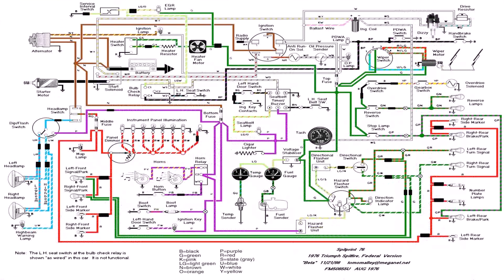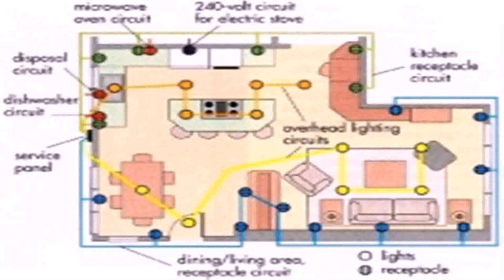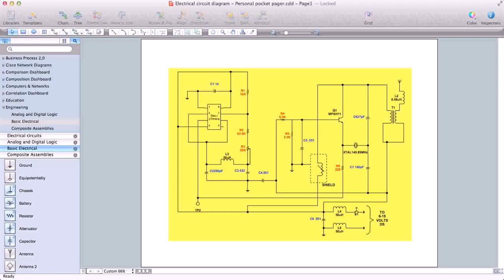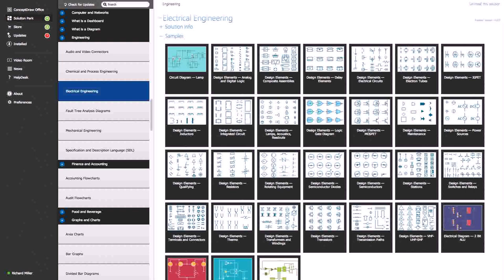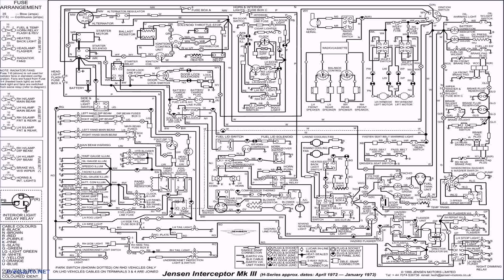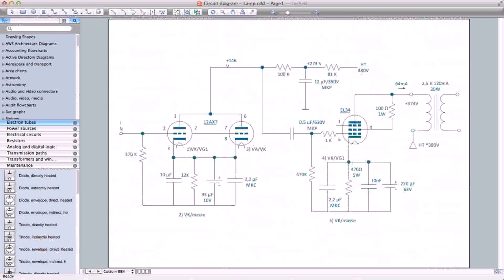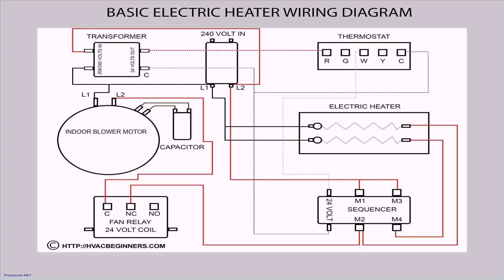House Floor Plan Electrical Symbols (see description)